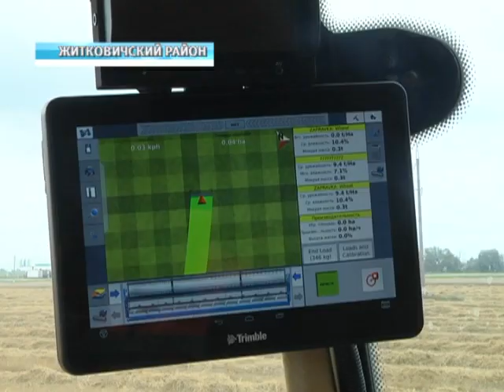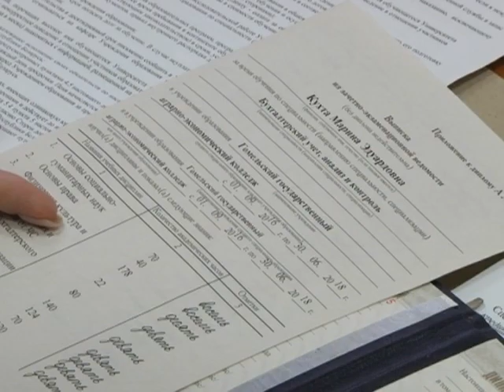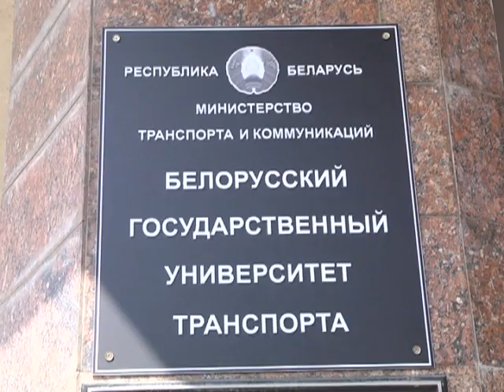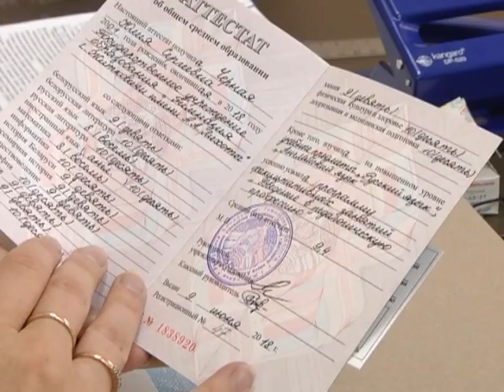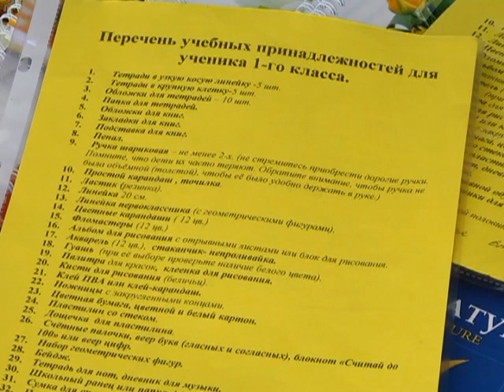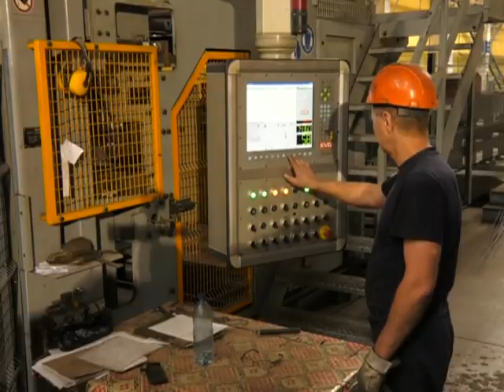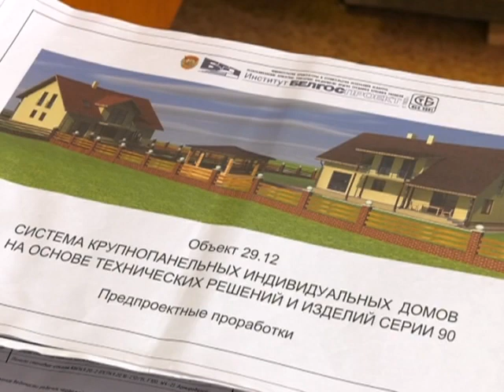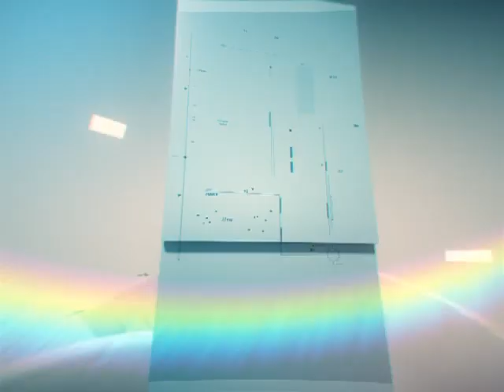29 07 2018 Новости недели